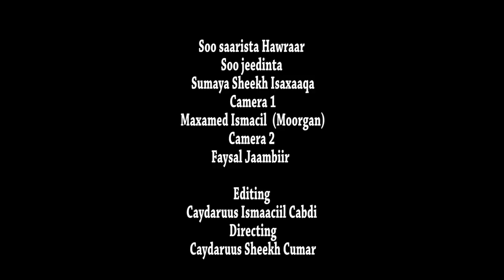ISMAACIIL DANAN XULKA IYO XIDIGA LIVE SHOW HAWRAAR